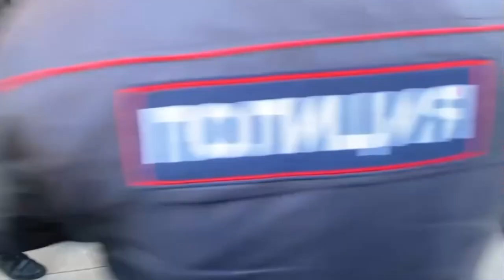反戦デモを行う勇気あるロシア人を拘束し蹴る警官 ロシア/サンクトペテルブルク 2022年2月27日